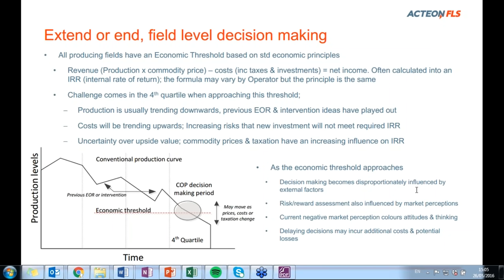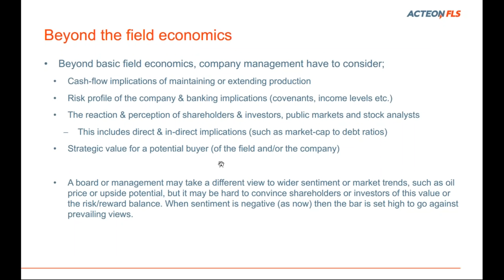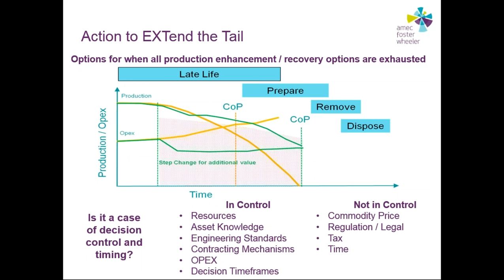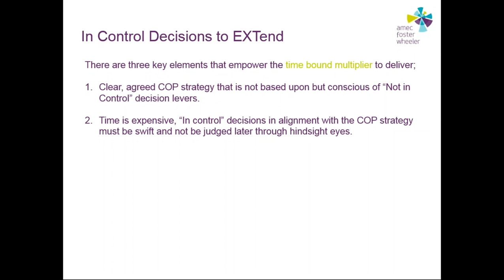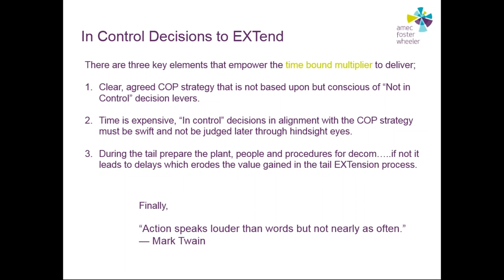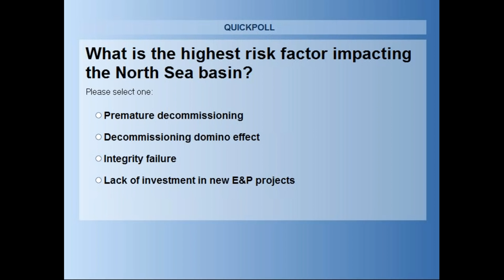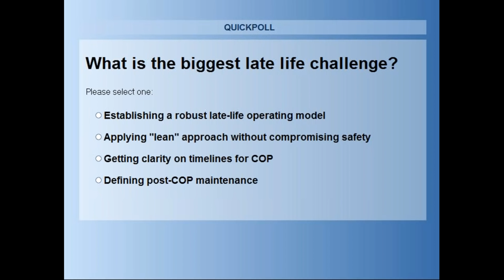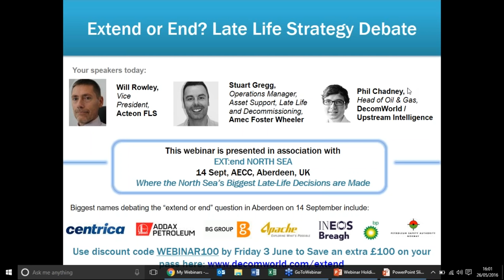Extend or End? Late life strategy debate for North Sea & Gulf of Mexico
This webinar was the first of a series of industry debates we will be hosting in the run up to EXT:end North Sea Summit (14 Sept, 2016, Aberdeen) – the meeting point where the region’s biggest late-life decisions are to be debated head on by leaders from Centrica, Apache, Addax Petroleum, BP, Ineos and more!